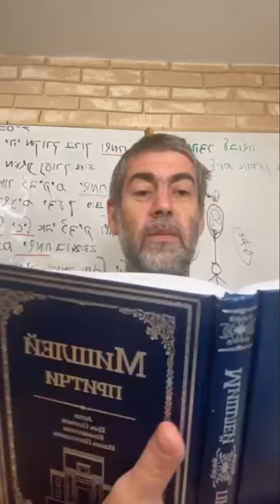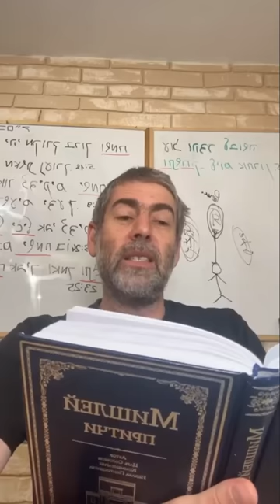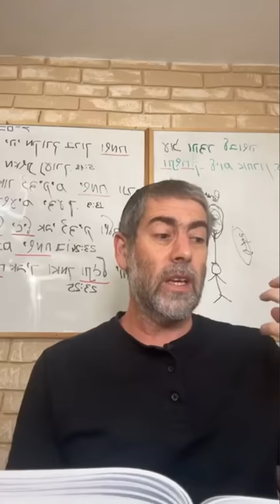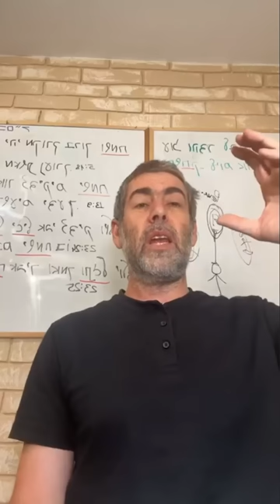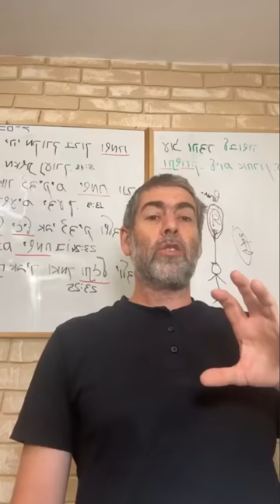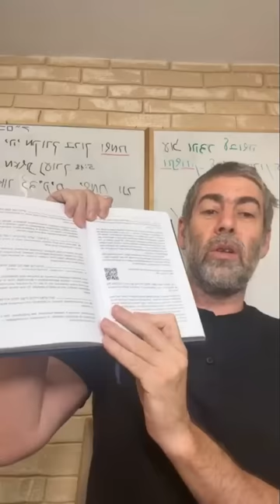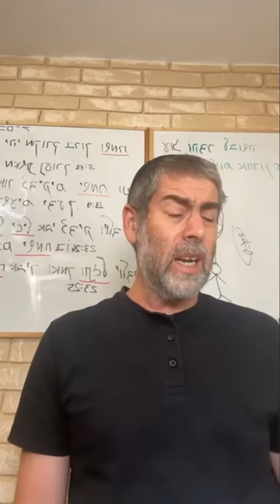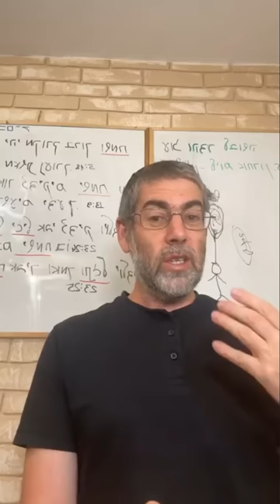✡️ Ицхак Пинтосевич: Прилепись к Б-гу и устоишь. Чему надо завидовать? Недельная глава ВАЭТХАНАН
Многие люди часто в своих убежждениях следуют за большинством - почему этот подход не всегда правильный?
Как менялся мир со сменой эпох? Что произошло в момент Дарования Торы? Что указывает на то, что мы находимся в непосредственной близости от времени прихода Машиаха?
Намеки в Четырехбуквенном Имени Вс-вышнего. Качества Вс-вышнего - давание/милосердие и строгость/структура.
О чем просил Вс-вышнего в молитве Моше рабейну? Что ответил ему Вс-вышний и как это комментирует рав Джонатан Сакс? Идея о том, что каждый народ достоин своего лидера. Моше рабейну как отражение своего поколения.
Повеление сохранять заповеди Торы, ничего к ним не прибавлять и ничего не убавлять.
Как прилепиться к Б-гу и что это дает человеку?
Случай во время признания независимости Израиля. Противостояние с мусульманством и история с высказыванием одного из арабских лидеров, дающим ценный урок.
Изучение Мишлей. Бина - качество, позволяющее понимать глубину вещей и причинно-следственные связи. На основе чего большинство людей принимают решения о том, чем заниматься в жизни? Три главных пути развития человека.
Почему мудрость приоритетнее, чем богатство?
Зависть - часть встроенной системы человека. Два пути, как может действовать человек, ощущающий зависть. Правильная формула действий - чему нужно завидовать и с чего брать пример в работе над собой?
Главное качество для познания - трепет перед Б-гом.
Все приобретается через усилия. Как приобрести истину?